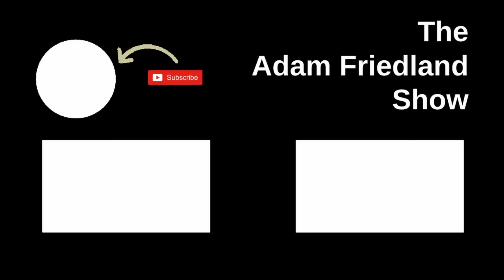The Adam Friedland Show Ep. X017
The latest podcast about the Adam Friedland Show.
The Adam Friedland Show - TAFS Van Life - Ep. X017

nick mullen stavros halkias adam friedland comedy podcast